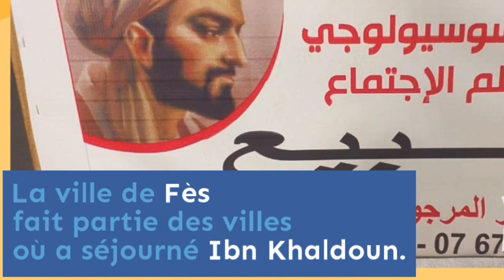Maison historique Ibn khaldoun à vendre - منزل تاريخي للبيع في فاس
📣📣 Ibn Khaldoun, comme Ibn Sina ou Ibn Rushd, est une référence dans le monde islamique. Né il y a 685 ans, le 27 mai 1332 à Tunis, cet historien novateur, qui est aussi un pionnier des sciences sociales et un penseur du monde, a fait cohabiter raison et religion dans son œuvre magistrale.
🏠 Parmi les villes dans lesquelles il a vécu : Fès. La maison historique dans laquelle il a vécu est désormais à vendre, avec des documents officiels prouvant le passage de l'illustre Ibn Khaldoun.
Pour plus d'information veuillez contacter:
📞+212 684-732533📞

ابن خلدون ، مثل ابن سينا ​​أو ابن رشد ، هو مرجع في العالم الإسلامي. ولد منذ 685 عامًا ، في 27 مايو
1332 في تونس ، هذا المؤرخ المبتكر ، وهو أيضًا رائد في العلوم الاجتماعية والمفكر العالمي ، جعل العقل والدين يتعايشان في عمله البارع.
بين المدن التي سكن فيها: فاس. المنزل التاريخي الذي كان يعيش فيه معروض للبيع الآن ، مع وثائق رسمية تثبت مرور اللامع ابن خلدون.
للمزيد من المعلومات الرجاء الاتصال:
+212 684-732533